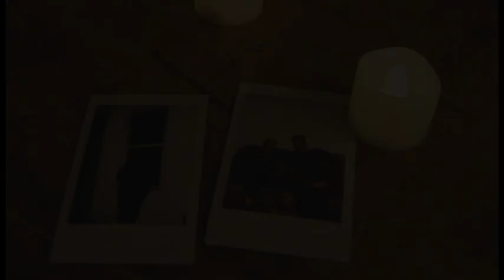Juani - Major Tom [Official Music Video Teaser]